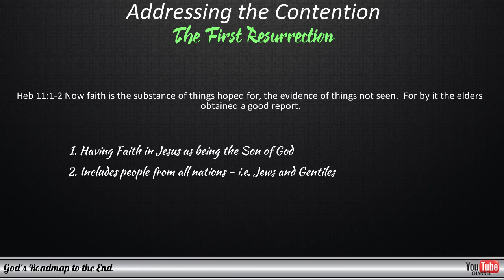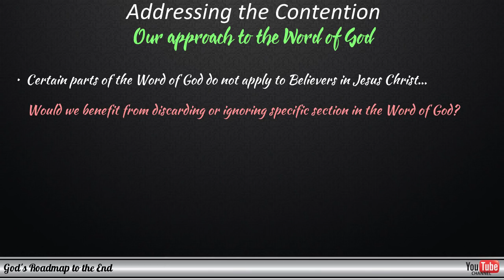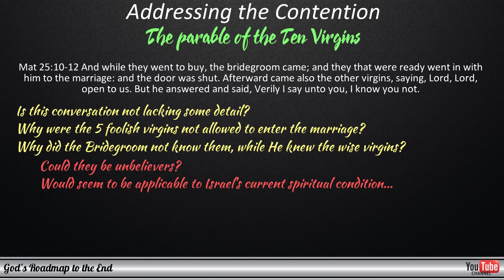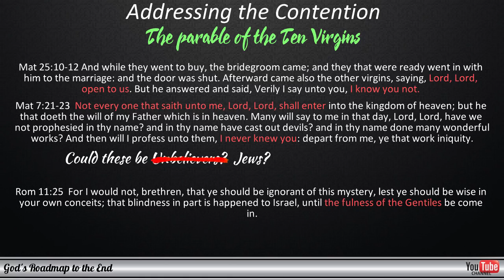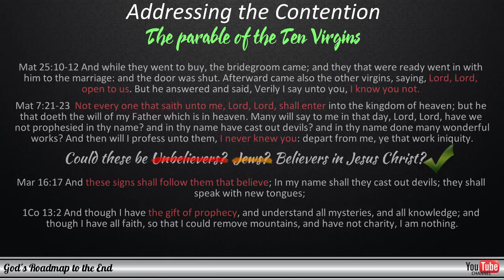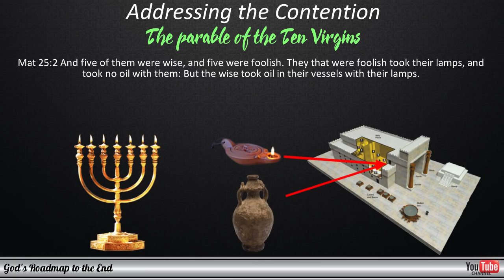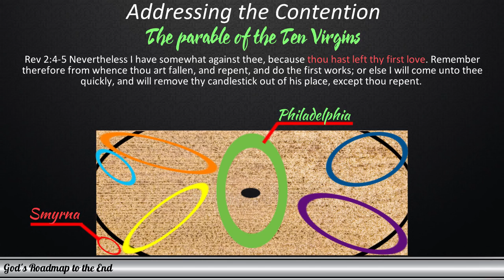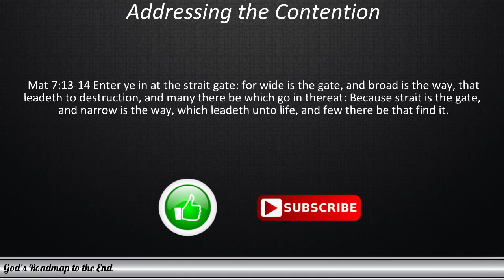Understanding the FIRST RESURRECTION according to the Harvest and Temple Models - Part 3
There are so many viewpoints between believers who are all reading the same Word of God - The Bible. How is it possible that people can have such diverging views and opinions about subjects that are addressed in the Word of God?

In Part 3 of this series, we delve deeper into some of the issues that often cause major divisions among members of the Body of Christ. We look specifically at what it means to read all of God's Word and how this is demonstrated in the Parable of the Ten Virgins.

If you have not seen Part 1, you can view it at this link:

In this series, you are welcome to post your questions in the description below and I will do my best to address as many of the issues from a Biblical perspective in order to provide some clarity, where I am able to.

I hope this will bless you!|

Your donation will assist in funding social media advertisements with which we have already reached close to 35 million people and to inform them of what lies ahead, even if they do not believe. I believe this is what Gabriel referred to in:

Many thanks to everyone who has helped to get this information out to others! God bless you and great are your rewards in heaven!

Thank you so much for watching and please like, join our Facebook Group and Subscribe at the links below to be kept in the loop as we track God's Roadmap to the End:

The Rapture
Rapture
The Rapture 2018
Pre-trib Rapture
Pre-Tribulation Rapture
Rapture 2018